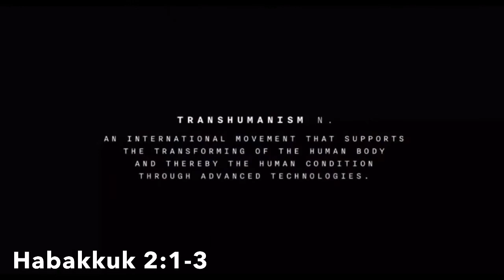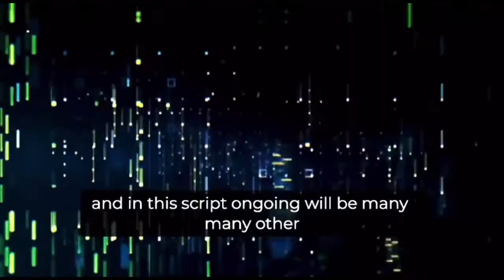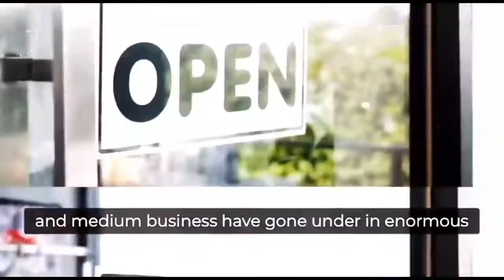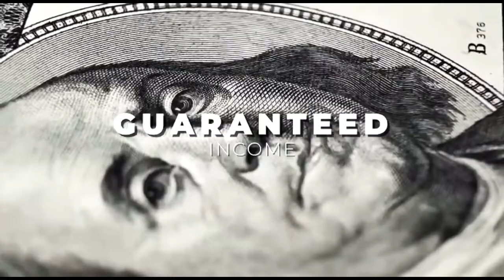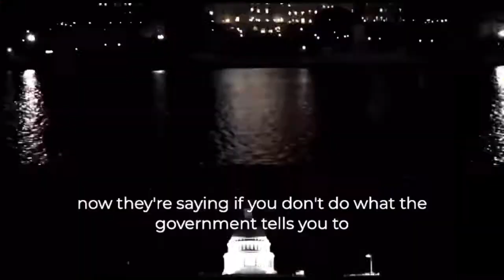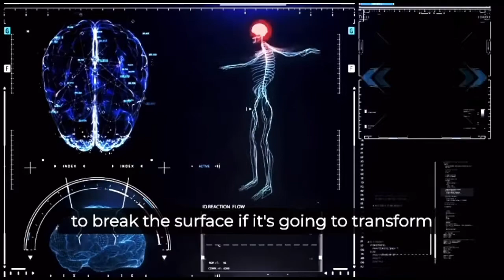The Visions Are Speaking! (WATCH)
Habakkuk 2:1 I will stand upon my watch, and set me upon the tower, and will watch to see what he will say unto me, and what I shall answer when I am reproved.
Habakkuk 2:2 And the LORD answered me, and said, Write the vision, and make it plain upon tables, that he may run that readeth it.
Habakkuk 2:3 For the vision is yet for an appointed time, but at the end it shall speak, and not lie: though it tarry, wait for it; because it will surely come, it will not tarry.